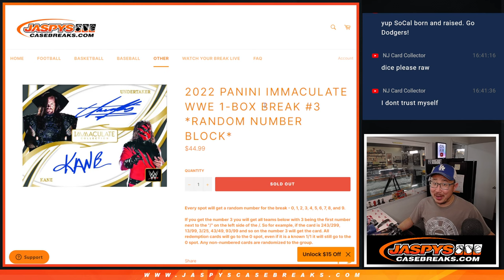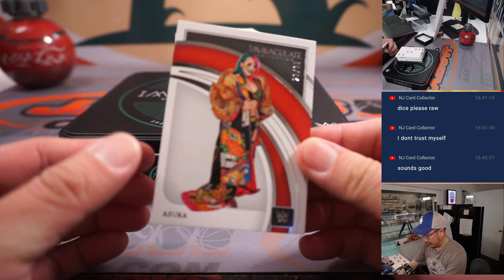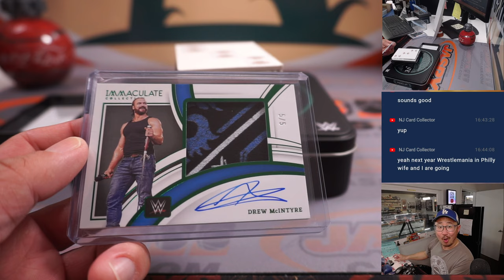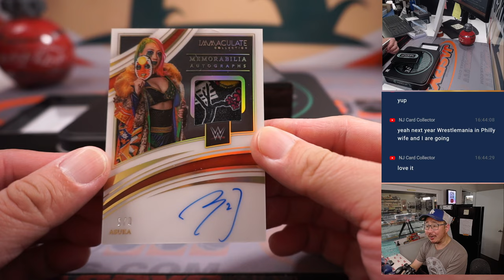W, 02.22.23 -- 2022 PANINI IMMACULATE WWE 1-BOX BREAK #3 *RANDOM NUMBER BLOCK*